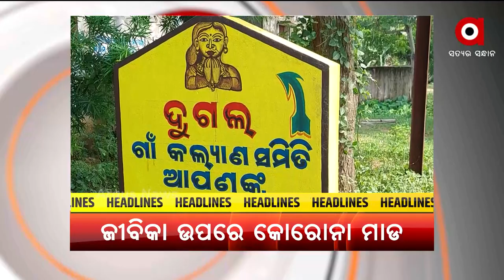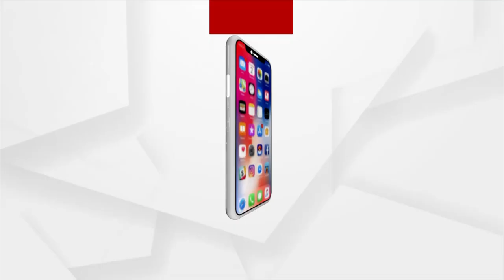SATEJ SAKALA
ସତେଜ ସକାଳ